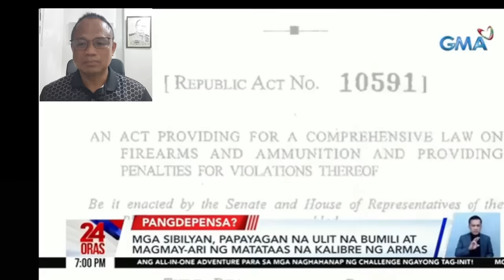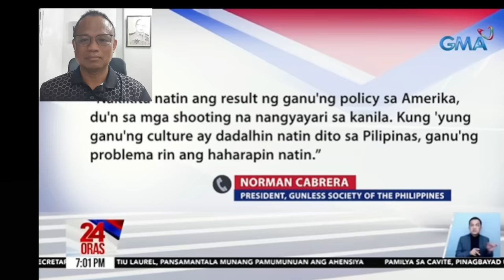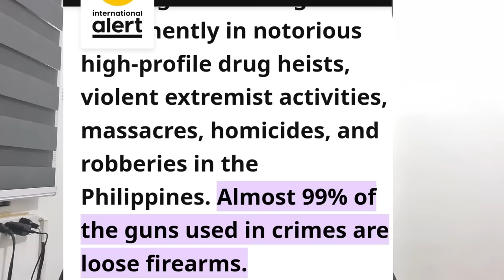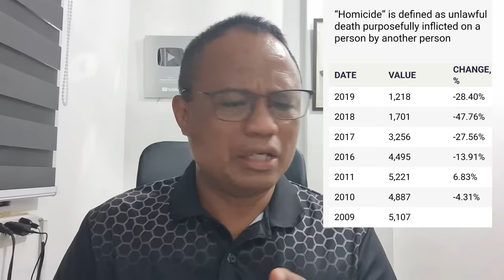NAKAKATUWANG BALITA ITO! GUNOWNERS, PWEDE NA BUMILI NG HIGHPOWERED GUNS!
Sa wakas, pinapahintulutan na rin ng PNP na mag may ari ng highpowered guns ang mga qualified civilians!